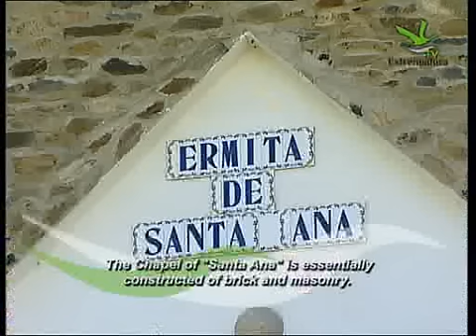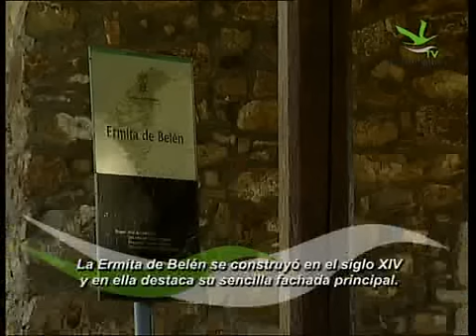Cañamero "Extremadura TV"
Cañamero pueblo de Caceres Extremadura España